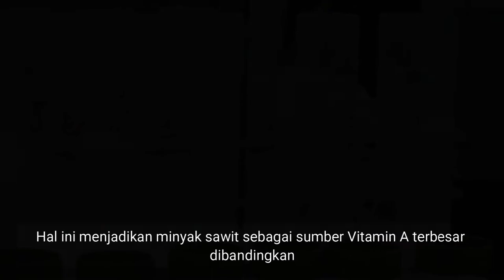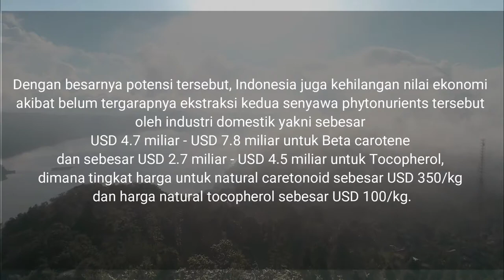POTENSI MILYAR DOLLAR VITAMIN A DAN E MINYAK SAWIT INDONESIA